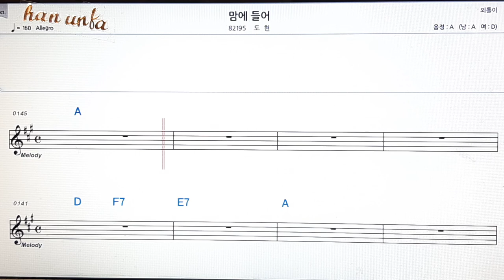맘에 들어/도현👍노래 반주, 코드 악보,가라오케💋Karaoke*Sheet Music*Chord*MR